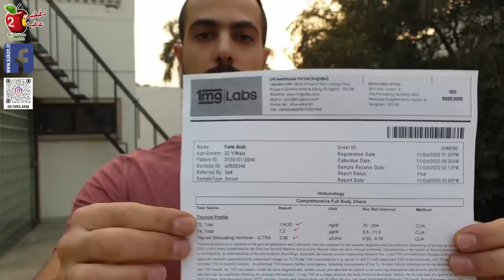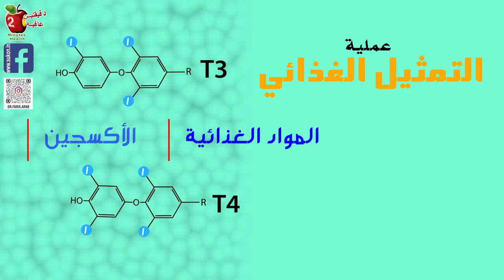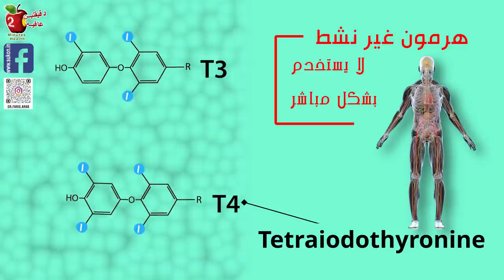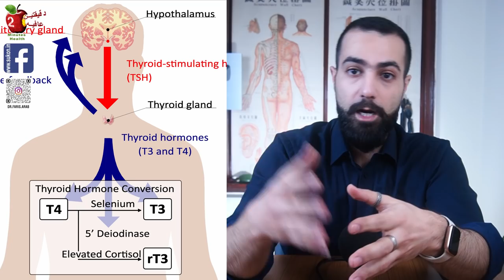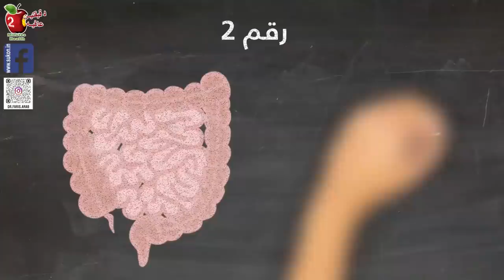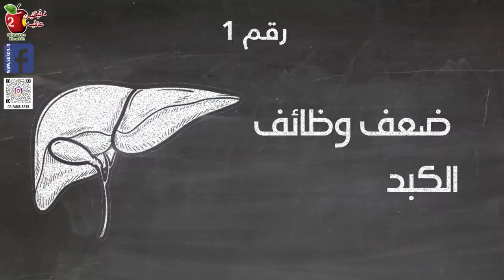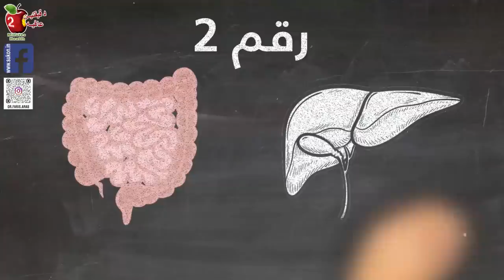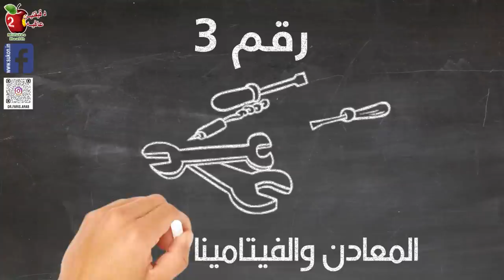علاج الغده الدرقيه واعراضها | السمنة, الجوع بسرعة, النعاس, تساقط الشعر, قولون العصبي, برودة الأقدام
هل تعاني من الكسل وتراكم الدهون بهذا الشكل الهرمي وتجوع بسرعه او عندك حساسية عالية للبرد مع تورم المفاصل. هل عملت فحوصات دم ولكن نتيجة فحص الدم طبيعية؟ تبدأ اعراض قصور الغده الدرقية بالشعور بالنعاس بعد الاستيقاظ من النوم وخسارة شعر الراس وشعر الحاجب وتشعر ببروده الاقدام ونهم لأكل الخبز والحلويات وترهل الجلد خاصه اسفل الساعد وبروز اعمده على الاظافر وتعرج اللسان.
لا يكفي فحص هرمونات TSH T4 T3 فقط لتقييم وظيفة الغدة الدرقية. يجب ان تقوم ب٨ فحوصات عالاقل لمحاوله تقييم صحة الغده الدرقية في جسمك.

00:00 مقدمه
1:37 وظيفه الغده الدرقيه
2:10 هرمونات الغده الدرقيه
2:40 اعراض قصور الغده الدرقية
3:35 فحوصات
3:50 البروتوكول التقليدي
4:28 مفتاح العلاج
5:03 عوامل قصور الغده
6:57 العلاج
7:10 الخطوه 1
7:43 الخطوه 2
8:58 الخطوه 3
10:04 تفاعل الادويه